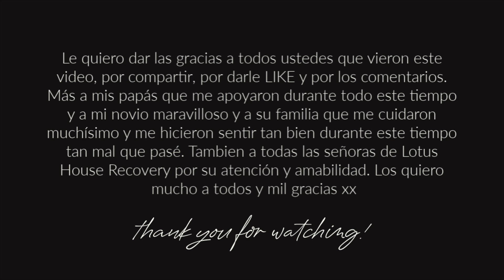PREGUNTAS Y RESPUESTAS | cirugía plastica | melissitta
ALL OF THE VIDEO INFO
 my doctor: Dr Ivan Fragoso
his instagram: @drivanfragoso